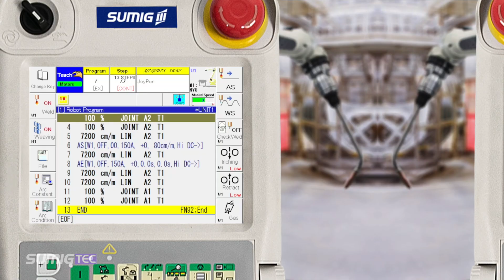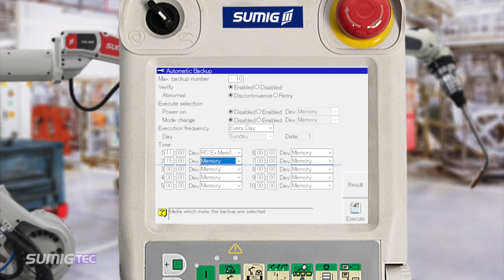Fazendo o Back-up Completo do Equipamento - Parte 2 | SUMIG TEC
Hoje vamos falar sobre back-up automático, dando sequência ao vídeo anterior.